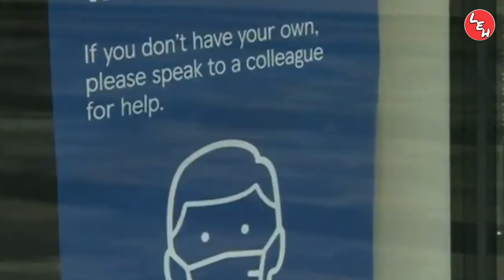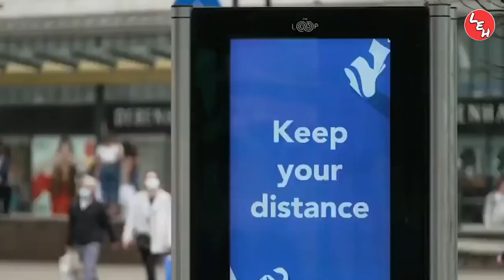New Coronavirus strain OUT OF CONTROL in England ll India High Alert पे l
एक ओर Coronavirus के खिलाफ Vaccine आने की उम्मीद जगी है तो दूसरी ओर Corona के एक नए प्रकार ने चिंता बढ़ा दी है. England में Coronavirus का नया strain सामने आया है, जो काफी खतरनाक है. इसके बाद Europe के कई देशों ने UK जाने वाली फ्लाइट पर रोक लगा दी है.